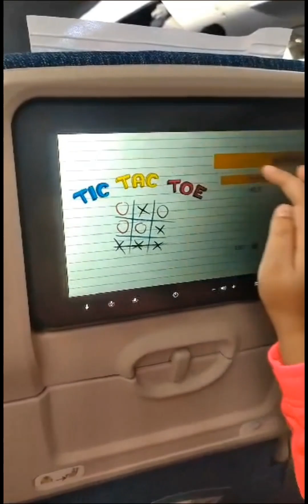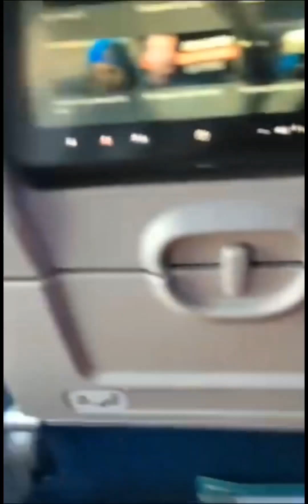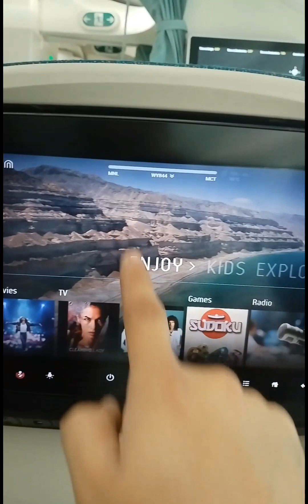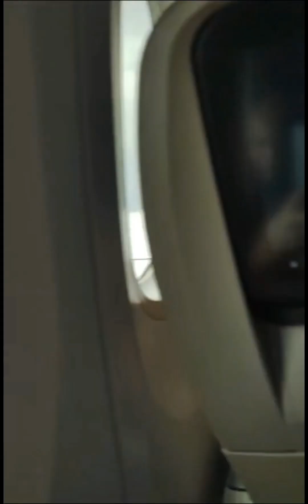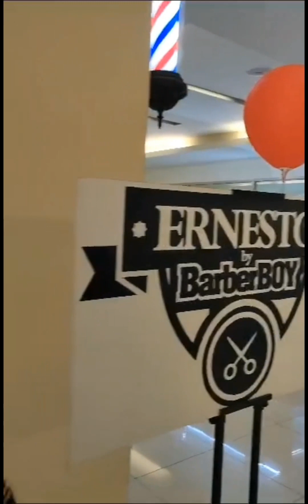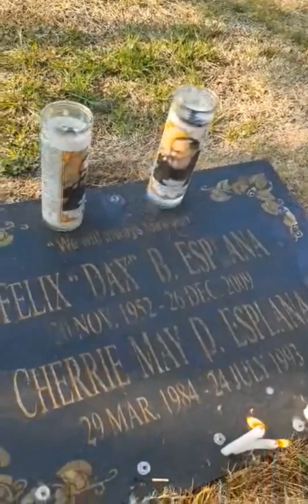Oman Air DreamLiner | Dxb-Ph Vacation 2023 | TeamEsplana | BdayCelebration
This is our family vacation 2023 story in Philippines ..